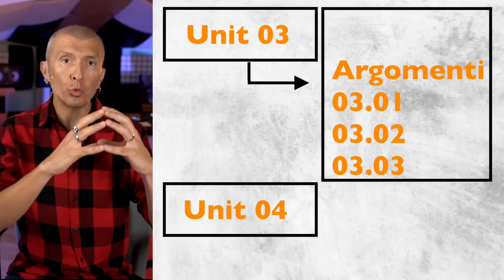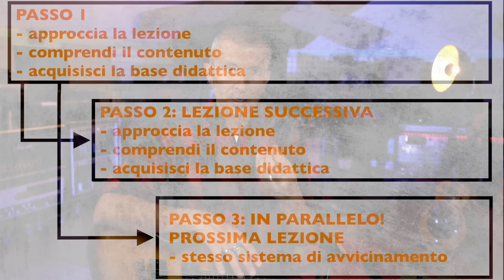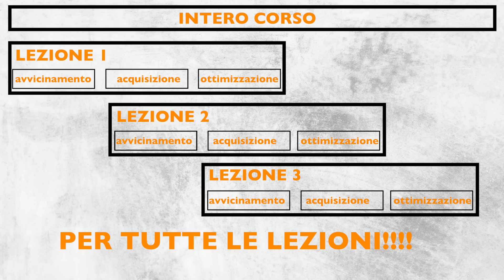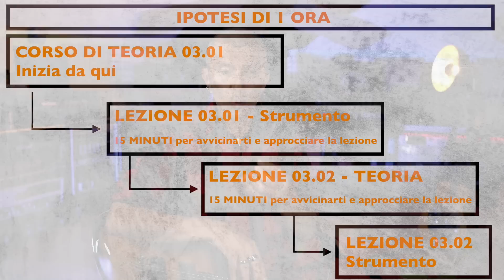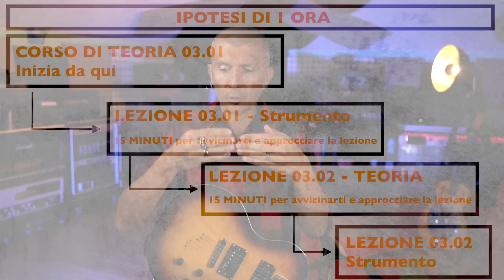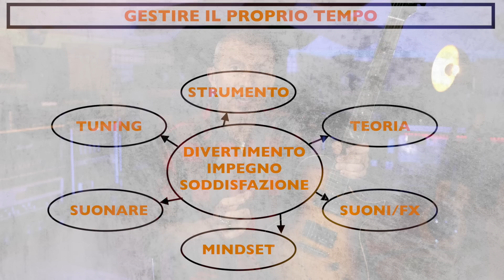Come studiare efficacemente e come "non mollare" la chitarra - Guitar Mindset - per principianti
Lezione tratta dal corso GUITAR MINDSET che fa parte del percorso ELECTRIC GUITAR ACCELERATOR.